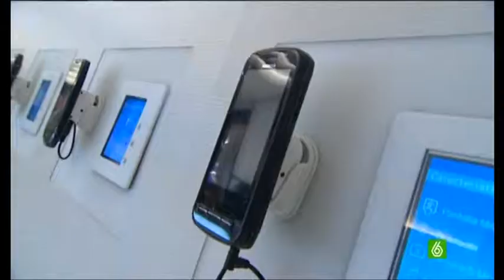Fernández Pujals acaba de embolsarse 482 millones con la venta de Jazztel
Orange prevé recortar un máximo de 400 empleos en la adquisición de Jazztel